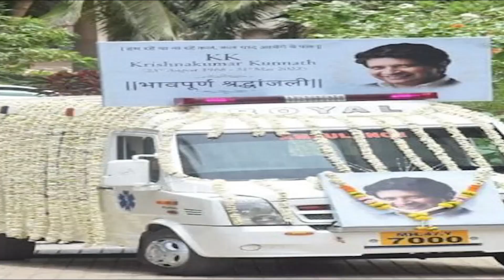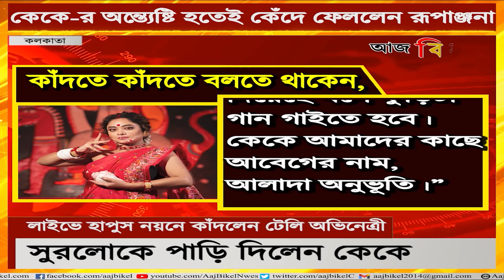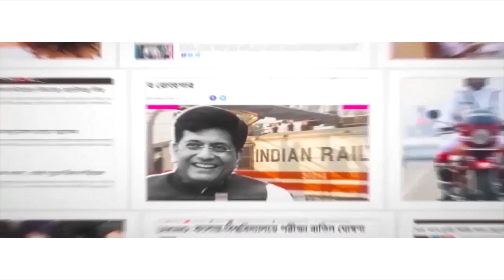কেকে-র অন্ত্যেষ্টি হতেই কেঁদে ফেললেন রূপাঞ্জনা! Actress Rupanjana breaks down after KK cremated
Bengali actress Rupanjana broke down while being live on social media after singer KK’s mortal remains was cremated at the Versova crematorium on Thursday. Singer-composer Krishnakumar Kunnath, popularly known as KK, passed away on Tuesday evening (May 31) shortly after his performance at Nazrul Manch in Kolkata. He was 53. As per reports, the playback singer collapsed after the concert. He was rushed to the private hospital CMRI, where he was declared brought dead. He was in the city for a two-day concert. An initial autopsy report by the state-run SSKM suggested cardiac arrest as the cause of death.

KK was one of the most versatile singers of the Indian film industry. He has recorded songs in several languages like Bengali, Hindi, Tamil, Telegu, Kannada and others. KK is survived by his wife and two children.